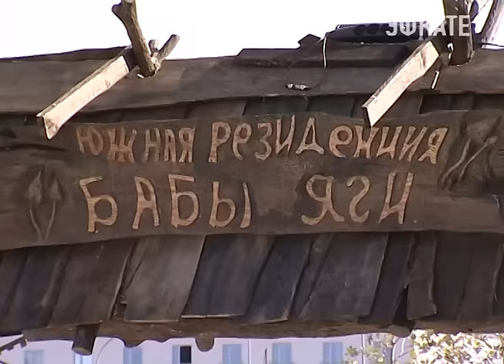В Сочи Парке отмечают Хеллоуин по-русски. Новости Сочи Эфкате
Ответ западному празднику — день рождения Бабы Яги. Поэтому и слетелись в тематический парк, в основном персонажи русских народных сказок. Поздравить же именинницу мог любой желающий. Гостей виновница торжества встречала в своей резиденции на курьих ножках.
Сочи. Новости.
Телеканал Эфкате.